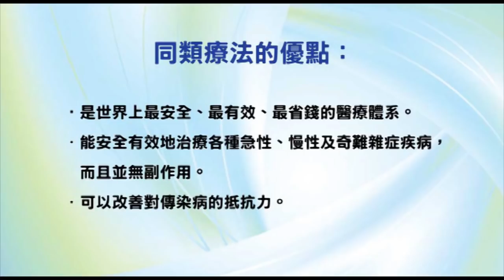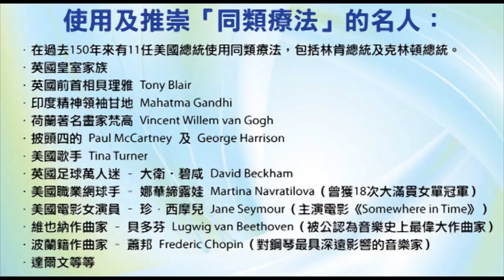《自然療法與你》- EP436 - 南瓜對健康的好處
今集袁醫生和Della同大家分享南瓜對健康的好處。